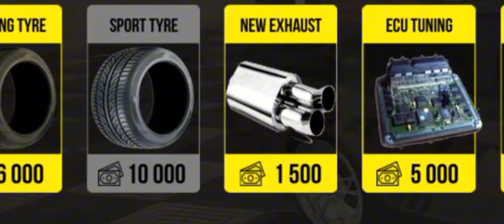DRIFT Your DODGE CHARGER Like Mine !! [ Car Parking Multiplayer ]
A guide to drift your dodge charger smoothly in Car Parking Multiplayer with my Setup. This
video i showed my own tuned dodge charger drift setup and drifting gameplay.

If you still don't know how to drift in this game

Any recommendations on what car i will tune next time? Comment it guys 👇